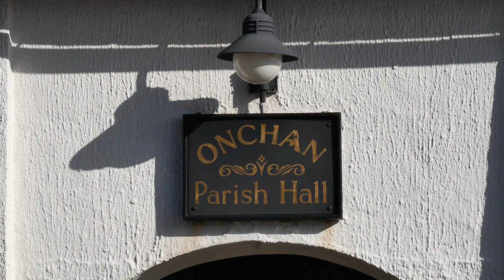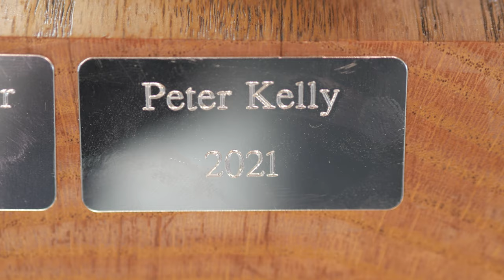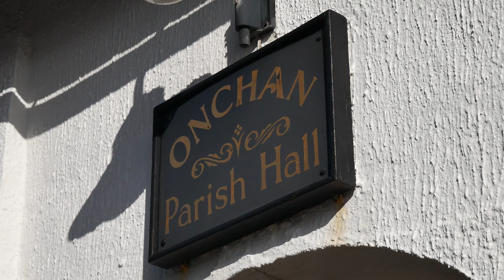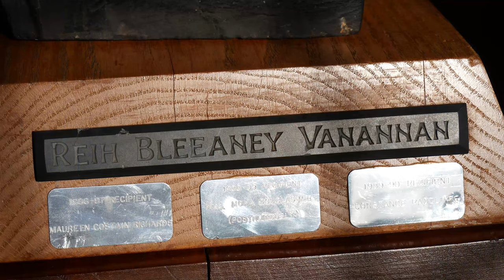Peter Kelly RBV: Reih Bleeaney Vannnan Ceremony, 2021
The Isle of Man's highest award for contributions to Manx culture was awarded to architectural historian, Peter Kelly, in 2021.
This film offers the full ceremony of the awarding of the Reih Bleeaney Vanannan ('Manannan's Choice of the Year') to Peter Kelly, including the speeches from Chris Thomas MHK, Marlene Maska MLC, Peter Cory & Peter Kelly RBV.
This was filmed at Onchan Parish Hall on Thursday 25 February 2021.